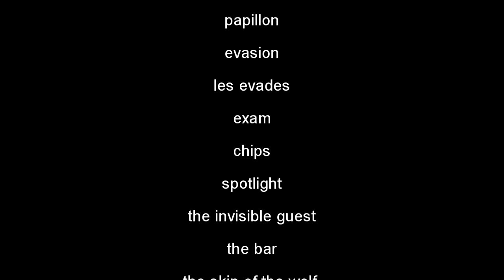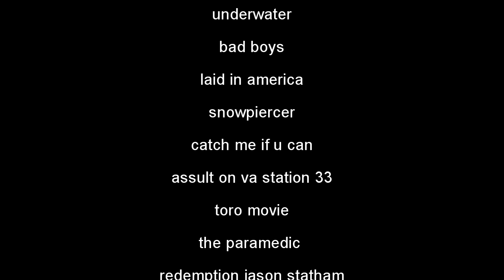🔞top 120 Greatest english & spanish movies | Best shows ever | Best hollywood action Movies 🔥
"Discover the best movies I've ever watched! From heart-wrenching dramas to action-packed adventures, this compilation has it all. Watch now to see my personal favorites and add some new must-sees to your movie list. MovieList TopMovies PersonalFavorites MovieRecommendations FilmBuff CinemaLover"

"Get ready for an unforgettable movie journey! Join me as I share my personal list of the best movies I've watched in my life. This compilation is packed with a diverse range of films that will satisfy every cinephile's taste. From tear-jerking dramas to heart-pumping action flicks, you'll find something for everyone. Whether you're a seasoned film buff or a casual movie-goer, this video is a must-watch.

I've handpicked each and every film on this list with care, so you can be sure that you're in for a real treat. From critically acclaimed masterpieces to under-the-radar gems, these movies have stayed with me long after the credits have rolled.

Don't miss your chance to discover some of the best movies ever made and add some new favorites to your watchlist. So, sit back, relax, and let's start the show! MovieList TopMovies PersonalFavorites MovieRecommendations FilmBuff CinemaLover MovieJourney Cinephile BestMovies UnforgettableFilms."

"Are you tired of scrolling through endless movie lists trying to find the perfect film to watch? Look no further! I've got you covered with my compilation of the best movies I've watched in my life. This video showcases a carefully curated selection of films that I consider to be the absolute best of the best.

From heart-wrenching dramas that will leave you in tears, to action-packed adventures that will have you on the edge of your seat, this video has it all. Whether you're a film buff with a passion for cinema, or just someone looking for a new movie to watch, this video is sure to satisfy.

I've spent countless hours watching movies and discovering hidden gems, so you don't have to. Each and every film on this list has been selected based on its ability to captivate me, make me think, and stay with me long after the credits have rolled.

So, if you're ready for a movie experience unlike any other, press play and let's get started! MovieList TopMovies PersonalFavorites MovieRecommendations FilmBuff CinemaLover MovieJourney Cinephile BestMovies UnforgettableFilms HiddenGems CaptivatingMovies ThoughtProvokingFilms."

Best movies
Personal favorites
Movie recommendations
Film buff
Cinema lover
Movie list
Top films
Unforgettable movies
Hidden gems
Captivating films
Thought-provoking movies
Movie journey
Cinephile
Movie obsession

لا تنسى تضغط على جرس التنبيهات عشان يوصلك كل شي جديد وشكرا...
The Best Movies Ever Made (Top 120) (Greatest Films Of All Time)
أفضل الأفلام في حياتي - My TOP 120 Favorite Movies of ALL TIME

papillon
evasion
les evades
exam
chips
spotlight
the invisible guest
the bar
the skin of the wolf
triangle
forgotten korean movie
the call movie
undisputed
ip man
the walk movie
scouts guide to the zombie appocalypse
alive movie 2020
world war Z
air bud : buddy star des paniers
l'incroyable aventure de bella
coda
hunt
the body/el cuerpo
john wick
rush hour
changahai kid
the karate kid
le smoking
safe  / jason statham
crank
dhoom
under the silver lake
underwater
bad boys
laid in america
snowpiercer
catch me if u can
assult on va station 33
toro movie
the paramedic
redemption jason statham
inception
Mr.nobody
nobody
non stop
flight movie
bad ass
going in style
bad teacher
shot caller
mirage
dead poets society
the transporter
the mechanic
annihilation
her
saw
and others added for joy